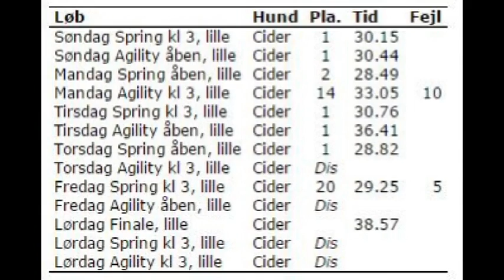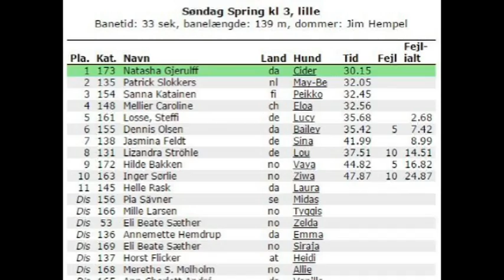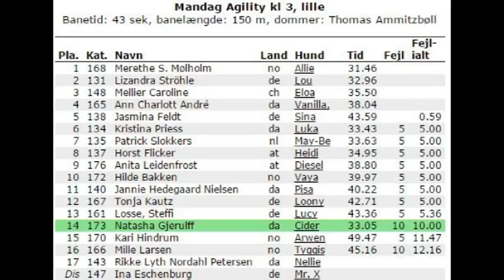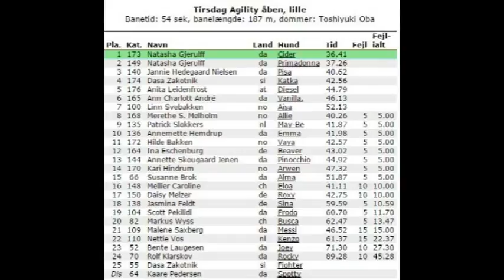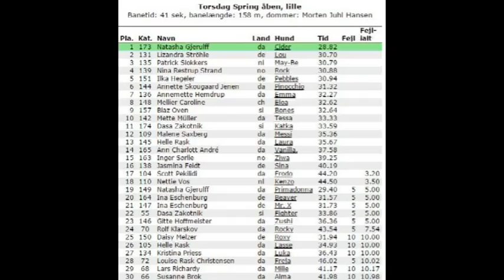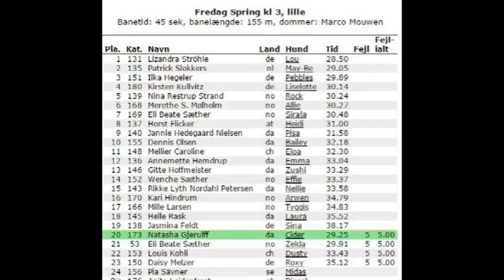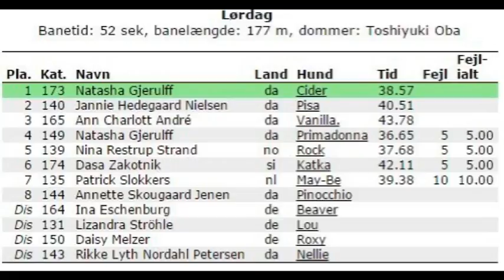Cider jutlandia cup 2015